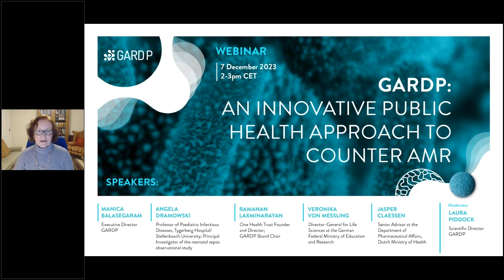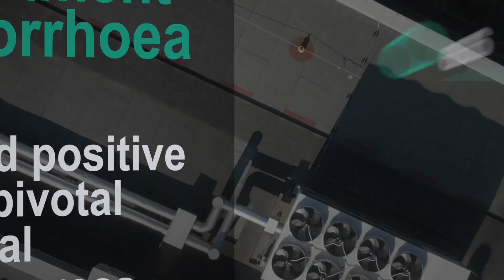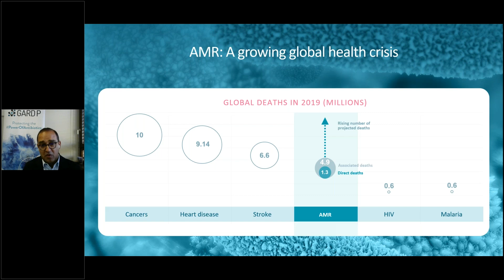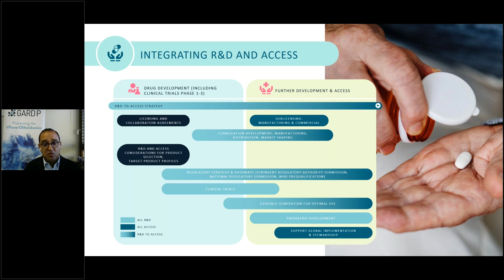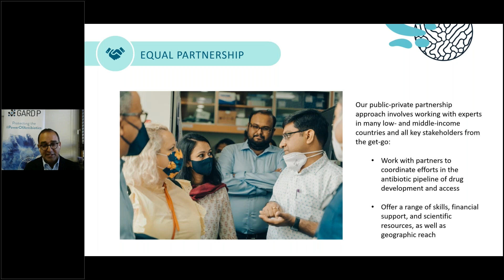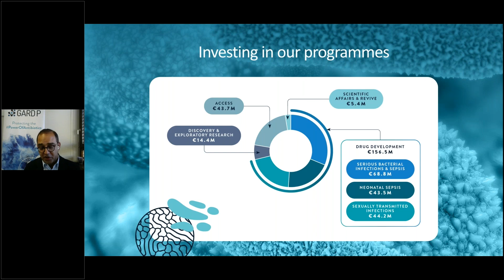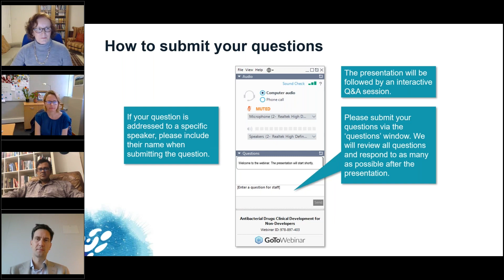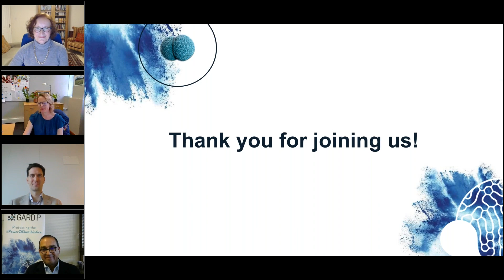GARDP: An innovative public health approach to counter AMR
GARDP webinar, broadcast on 7 December 2023.

Speakers:
- Manica Balasegaram, Executive Director, GARDP
- Angela Dramowski, Professor of Paediatric Infectious Diseases at Tygerberg Hospital/Stellenbosch University, and Principal Investigator of the neonatal sepsis observational study
- Ramanan Laxminarayan, One Health Trust Founder and Director and GARDP Board Chair
- Veronika Von Messling, Director-General for Life Sciences at the German Federal Ministry of Education and Research
- Jasper Claessen, Senior Advisor at the Department of Pharmaceutical Affairs, Dutch Ministry of Health

Moderator:
Laura Piddock, Scientific Director, GARDP

Schedule:
0:00 Webinar opening words
01:30 5 years at GARDP
04:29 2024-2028 Strategy presentation by Manica Balasegaram
14:42 Panel discussion and Q&A session